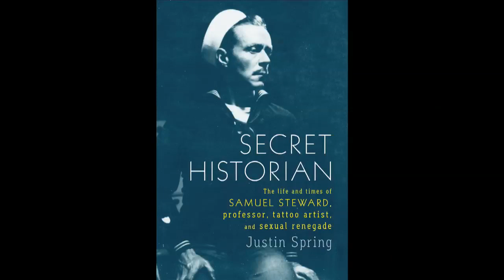Justin Spring in Conversation with Honor Moore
Justin Spring spoke with Honor Moore at the New York Public Library on September 29th, 2010. BOMB was there.